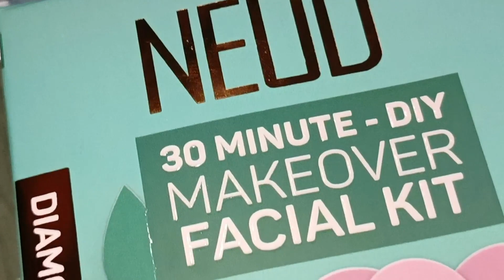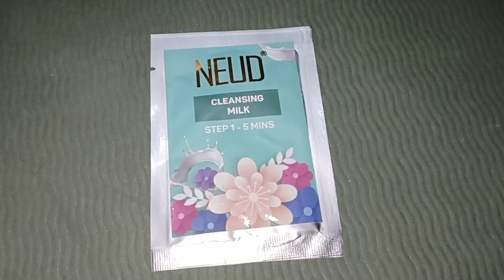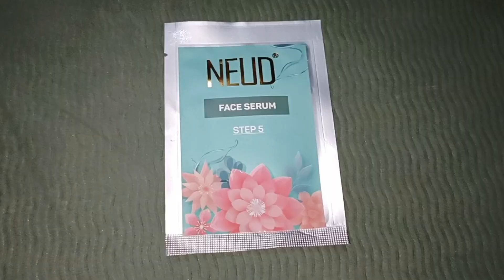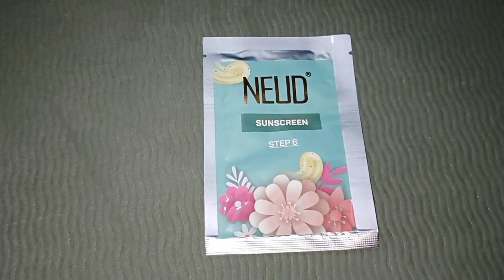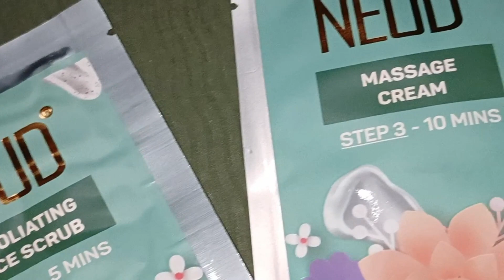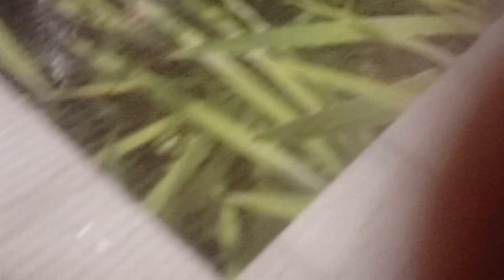मिल गयी जब 2 बुन्देलखबड़ी बहुये एक साथ 👯 किसकी Birthday Party 🎂 में हम आये है